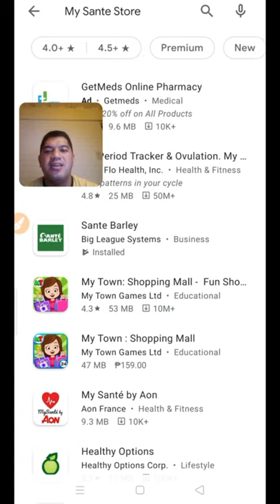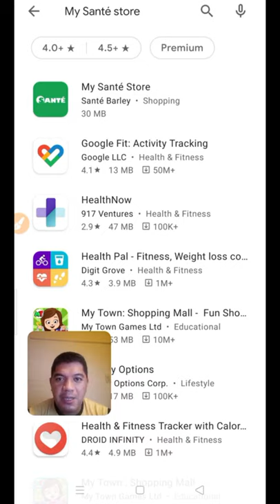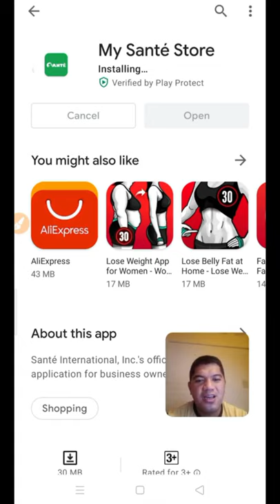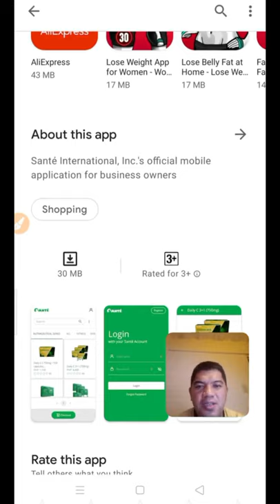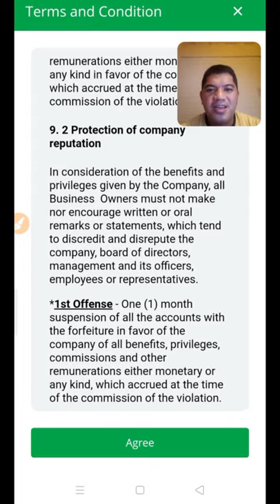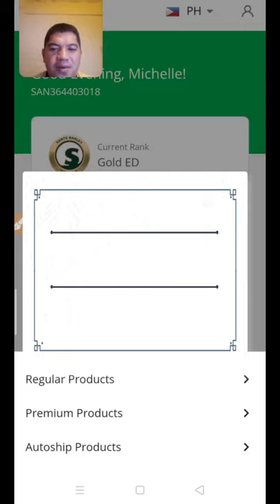My Sante' Store New Sante Barley Mobile Application Installation Sante Barley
Guys, Download mo na ang napakagandang Application natin